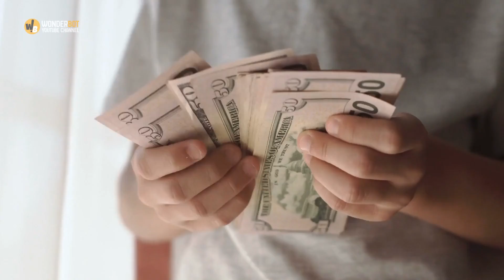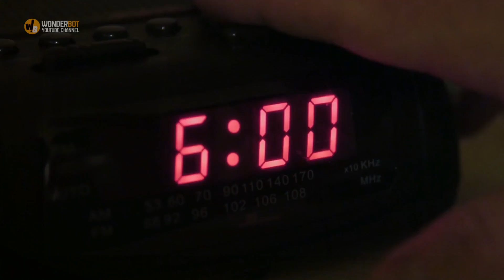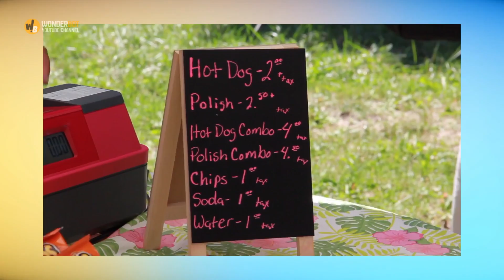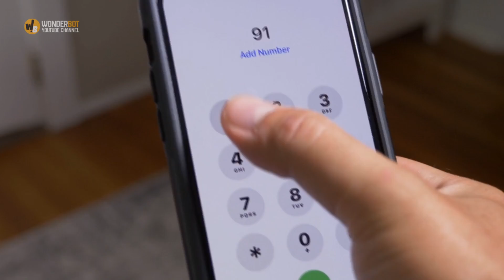Neighbor Calls the Police on a Kid Who Opened a Food Stall Pushing Them to Do Something Unexpected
Neighbor Calls the Police on a Kid Who Opened a Food Stall Pushing Them to Do Something Out of Chara